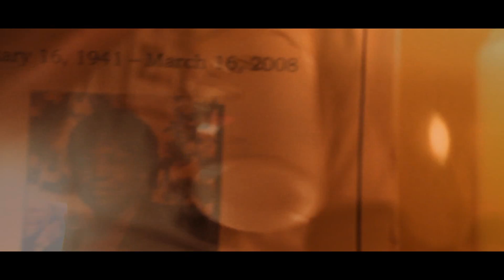WOO COLE' -- TEARS OF JOY SNIPPET-- DIR : KING RAMSES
ARTIST--WOO COLE'
SONG-- TEARS OF JOY SNIPPET
DIR -- KING RAMSES